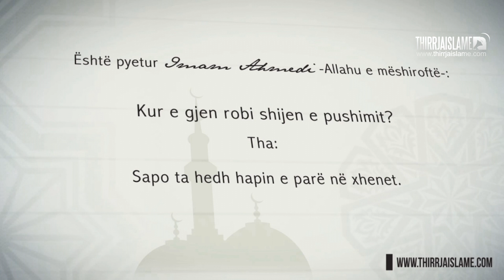07. Është pyetur Imami - Eshte pyetur imam Ahmedi Allahu e mëshiroftë